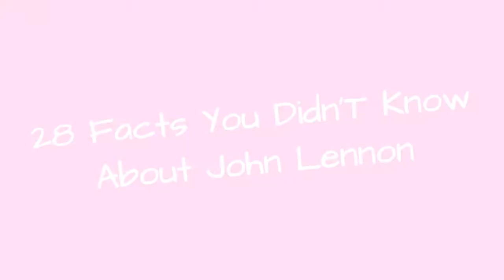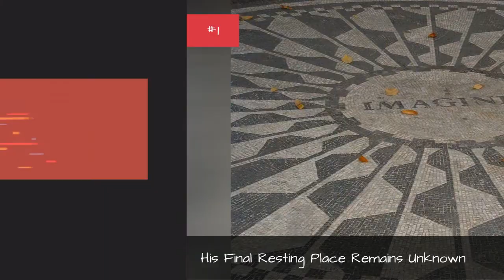28 Facts You Didn'T Know About John Lennon ✅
John Lennon changed rock and roll music forever... nay, he straight up changed music forever. In his short 40 years of life, his lyrics, style, and political agenda changed the landscape of music and art as we knew it. He made pop albums, rock albums, experimental albums, and redefined what each of those terms even means (needless to say, he was in the Beatles). John Lennon made the world a better place, and his influence is still felt to this day.But who was John Lennon? What was he like when he wasn't a teeny-bopper's dream date in the Beatles? We've poured through interviews and facts for some of the best Lennon stories that will begin to paint a picture of the real man behind all the fame. This list compiles John Lennon trivia, quotes, anecdotes, and history. Consider this your own personal John Lennon biography!This John Lennon anthology tracks everything from the epic tales in the recording studio to the exact moments that inspired iconic songs. Interested in his infamous and wild drug experiences? What about his movie-esque personal life and multiple wives? These facts are some of the things that shaped the enigmatic, multi-faceted artist that was John Lennon.Photo: United Press International, photographer unknown/Wikimedia Commons/Public Domain
0:00 - Intro
0:00:08 - He Planned To Write A Book Of Children's Stories
0:00:43 - His Love For Yoko Ono Was Incomparable
0:01:23 - The Last Photo Of Lennon Alive Features His Murderer
0:02:01 - He Didn't Like The Sound Of His Own Voice
0:02:32 - The Beatles Were Inspired By The Crickets
0:03:05 - He Wasn't Content With A Single Beatles Record
0:03:38 - He Was Always An Artist
0:04:09 - Bob Dylan Introduced Lennon To Weed
0:04:38 - He Was A Firm Believer In The Paranormal
0:05:08 - He Was Both Dyslexic And Legally Blind
0:05:37 - His Last Concert Performance Was During Elton John's Set
0:06:22 - He Once Saw A UFO
0:06:58 - His Final Resting Place Remains Unknown